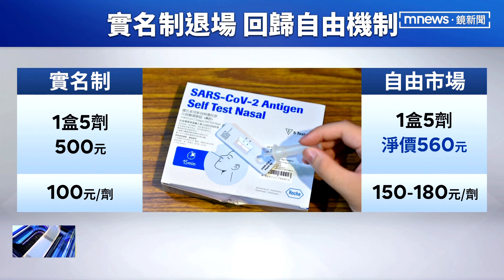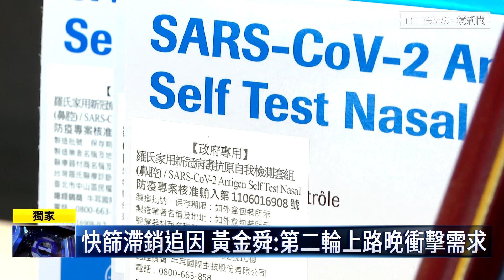【獨家】實名制快篩銷量「暴跌9成」 藥師公會籲7月退場｜鏡新聞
國內疫情降溫，實名制快篩買氣也跟著「爆跌9成」，藥師公會理事長接受《鏡新聞》專訪透露，快篩實名制退場的時機到了，可能就在7月初或7月中旬。不過，有藥師分析，新的Omicron亞變異株遲早會侵犯台灣，恐怕會釀出新一波疫情。到時候要買快篩，已經沒有政府補助了，就得多花一點錢。